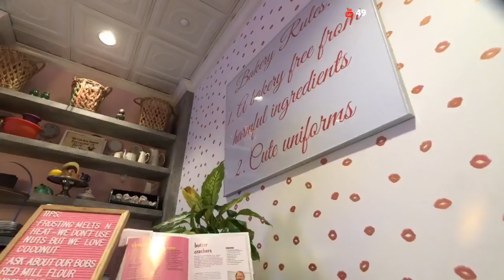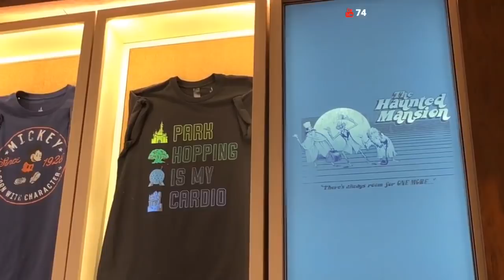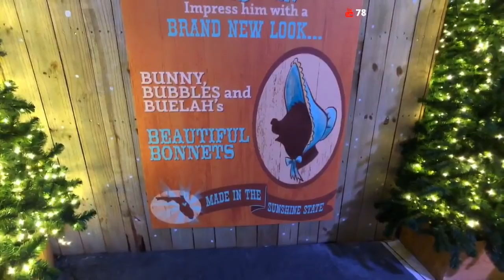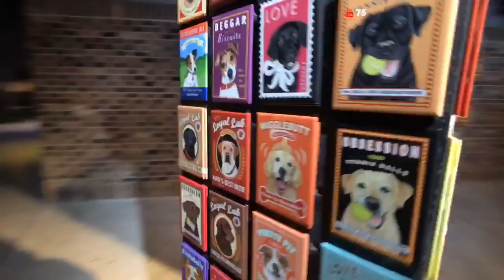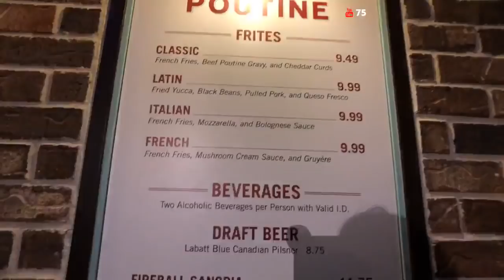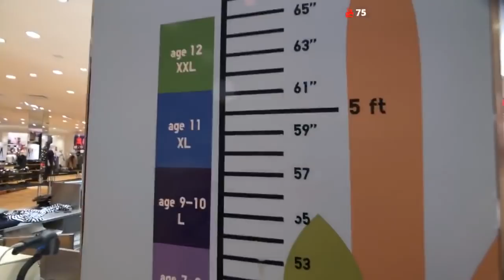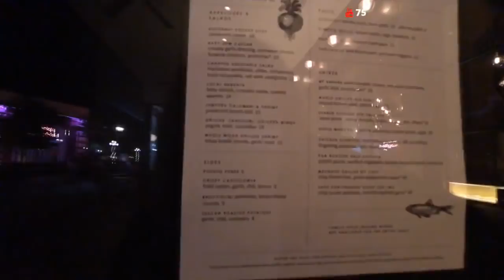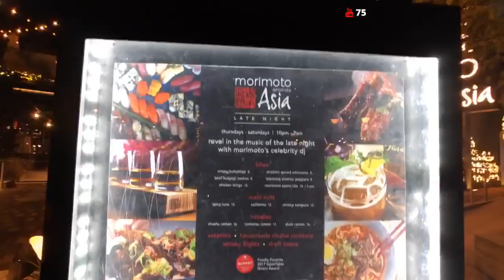🔴LIVE.Tree Trail Tuesday. Disney Springs Christmas Tree Trail|Disney Holiday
🔴LIVE.The Disney Springs Christmas Tree Trail: With over 25 custom-decorated trees inspired by beloved Disney classics, this is a winter wonderland you won’t want to miss. Falling snow, holiday music and new food and beverage offerings available for purchase – including frozen hot chocolate and specialty cotton candy – make the experience even more magical. Five new trees have been added this season, so if you’re a fan of “Toy Story,” Haunted Mansion, Star Wars, Disney Springs or the four Walt Disney World Theme Parks, you’ll be delighted with the additions. (All the trees are simply incredible, but the new Haunted Mansion-inspired tree? Wow!) Come with a fully charged camera or smart phone because chances are, you’ll want to snap a lot of photos! The Disney Springs Christmas Tree Trail is located in the Marketplace across from Once Upon a Toy and is open daily through January 6 from 11 a.m. to 11 p.m.
🎄Santa’s Chalet: The jolly old elf himself is back at Disney Springs. You can meet him daily through December 24 from 11 a.m. to 11 p.m. at Santa’s Chalet, located within the Disney Springs Tree Trail. Just like last year, you’ll be able to check in at the podium, provide your mobile number to one of Santa’s helpers, and get a text message when it’s your turn to take your place in line. Of course, Disney PhotoPass photographers will be on hand to capture the moment (and yes, the photos are included in any active Memory Maker packages) but Santa will happily smile for selfies, too!🎅

Join our Awesome Earsomes  and Share the Magic and Experience the Fun! Join a Family Friendly place we can all share our mutual love of Disney and all fandoms.

❤️Help us Make some Magic. More special events. More experiences.
It does arrive instantaneously! Friends and  Family.

😲New Designs are HERE👀Merch Available Now👚Tag us with your shirts on!@earsomemporium on Instagram

🏃🏼‍♀️OOFOS My Favorite Park Shoes. Use to save 10%💃

📹SUGGESTED EQUIPMENT: 📸
🤚Handheld Stabilizer-Manfrotto Pixi
Zhiyun Smooth Q
Zhiyun Smooth 4:
DJI Osmo Mobile 2
Sony 4K Videocamera for Livestreaming
Boya Mic
Rode Video Micro Mic
RODE TRS TO TRRS patch cable:
Vlogging Camera